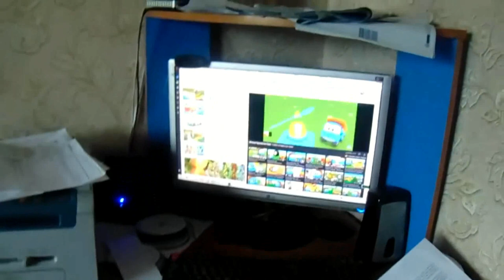Наши дети и внуки наши надежды, что наше дело будет жить